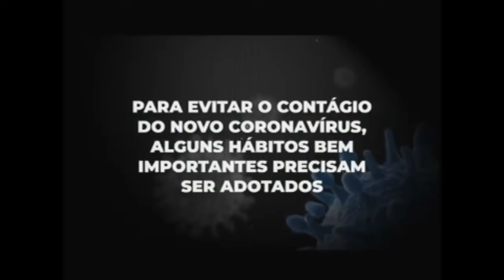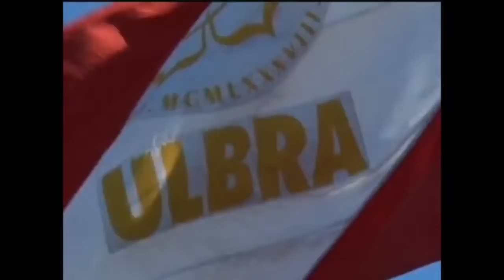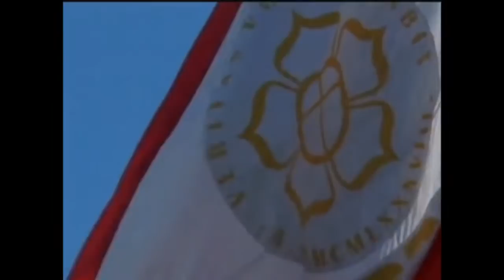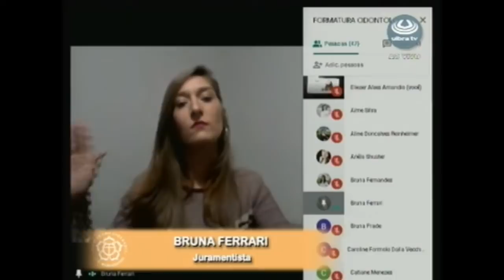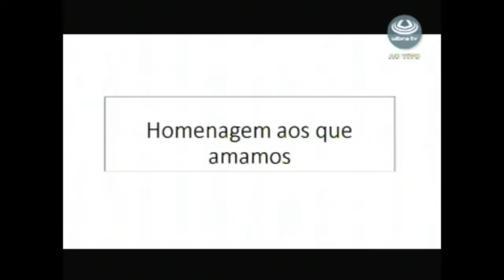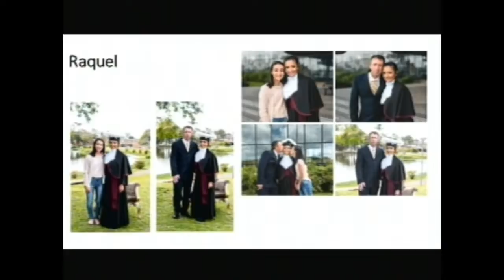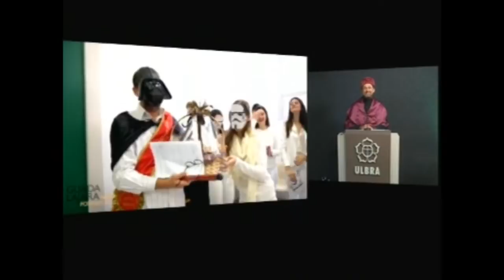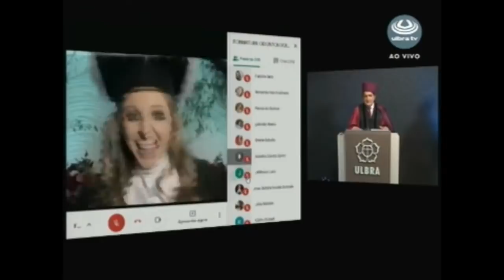Formatura Odontologia Ulbra 2020/1